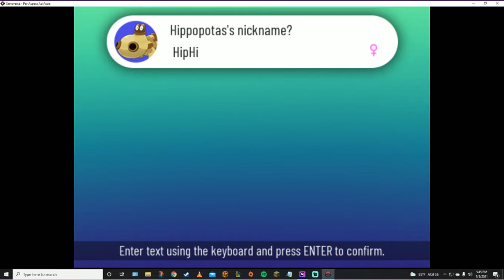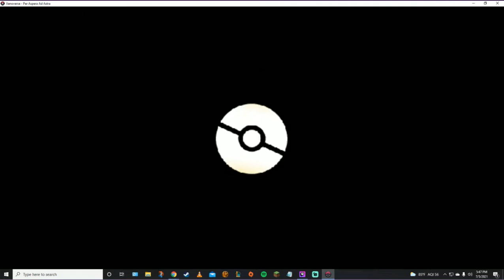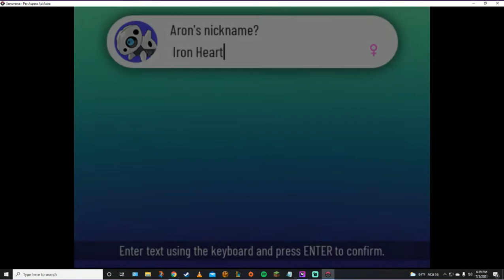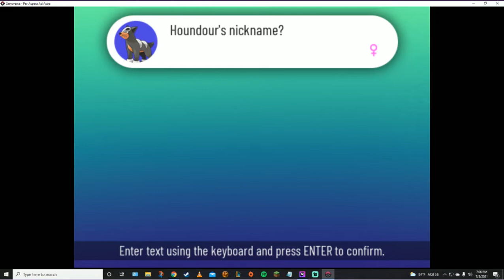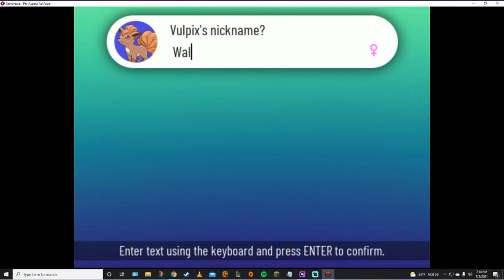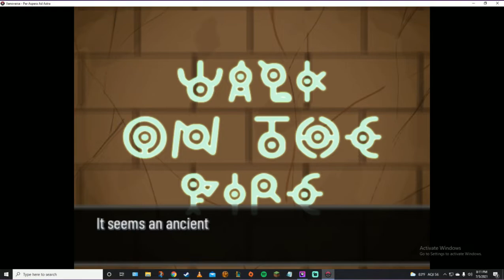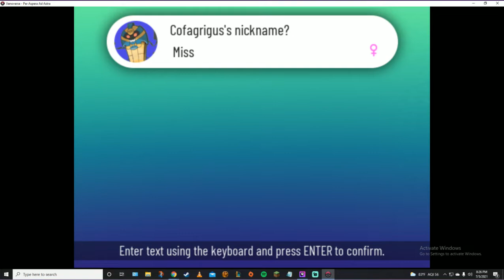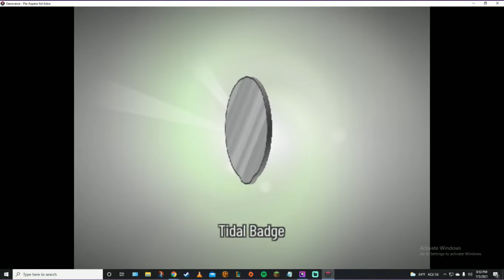Pokemon Xenoverse 4 - Queen Nuphar! heartt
I stream and post all my streams here!